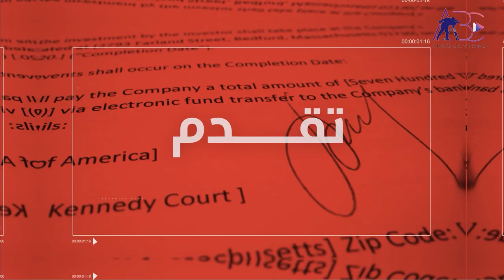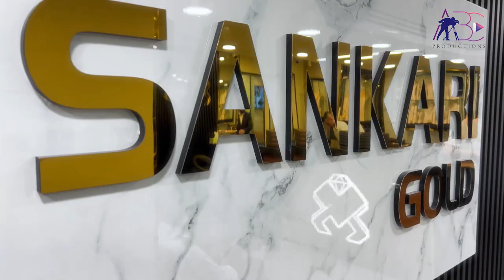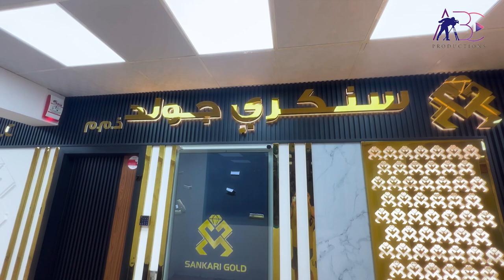رحلة تجارة الذهب في دبي: كيف أسس SANKARI GOLD إمبراطوريته؟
🎙️ Podcast: رواد الأعمال - SANKARI GOLD في دبي

مرحبًا بكم في حلقة جديدة من "رواد الأعمال"! في هذه الحلقة الخاصة، نلقي الضوء على رواد تجارة الذهب في قلب دبي، مع صاحب متجر SANKARI GOLD، ✨.

🌟 في هذه الحلقة المثيرة، ستستمعون إلى:

قصة نجاح [اسم صاحب المتجر] وكيف بنى إمبراطوريته في عالم تجارة الذهب.
لمحات من رحلته المهنية، والتحديات التي واجهها، وكيف تجاوزها.
نصائح قيمة للرواد ورجال الأعمال الطموحين في مجال تجارة الذهب.
🔗 الروابط المهمة:

السنكري للذهب و المجوهرات✨
💎Sankari For Gold And Jewellery 💎

‎روابط مواقعنا الرسمية 👨🏼‍💻

‎صفحتنا الرسمية على تيك توك📲

‎مواقع فروعنا على خرائط جوجل 📍

‎مكتب مبيعات الجملة  💎

1. 🇹🇷 فرع الفاتح - اسطنبول اوروبا
2. 🇹🇷 فرع يوسف باشا - اسطنبول اوروبا
‎واتساب 📱
‎ مكتب الجملة
شاركوا الحلقة مع من يهمكم ولا تنسوا متابعتنا على [إنستغرام] للمزيد من التحديثات!

🔔 لا تفوتوا المزيد من حلقات رواد الأعمال في دبي - فعلوا جرس الإشعارات!

نشكركم على متابعتكم وانضمامكم إلينا في هذه اللحظات الملهمة مع [اسم صاحب المتجر] وSANKARI GOLD في دبي. 🌟💼